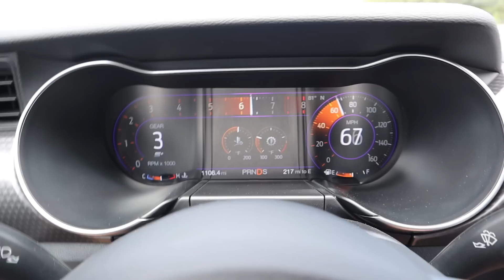2019 Mustang Useless Options? Waste of Money?! | HTXSTANG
We talk about how I spec'd my 2019 Mustang GT and what options I didn't get and why. I think all the options Mustang's can come with are great! just some were not for me.

My Mustang GT Specs: 10r80, 401a package, performance package, B&O speaker system, Active Exhaust.

I do not respond or interact with YouTube comments.